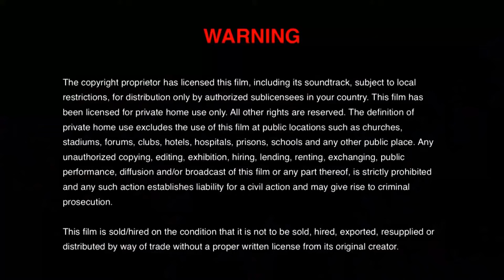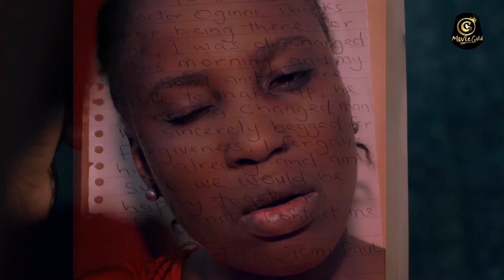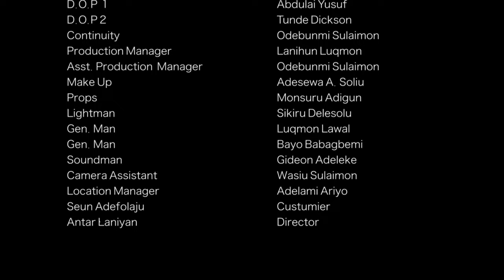ASO ALASO - Latest Yoruba Movie 2024 Ibrahim Chatta | Bimbo Oshin | Taiwo Hassan | Antar Laniyan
Aso Alaso is frictional reminder of the imagined of a man to another man, The terrible nature of a wickedness and the ultimate triumph of good over evil. Life is always in between the two (Light or Darkness). Enjoy this interesting movie.

Writer/Producer: VICTORIA AJIBOLA
Director: ANTAR LANIYAN
Executive Producer: KAZEEM AFOLAYAN